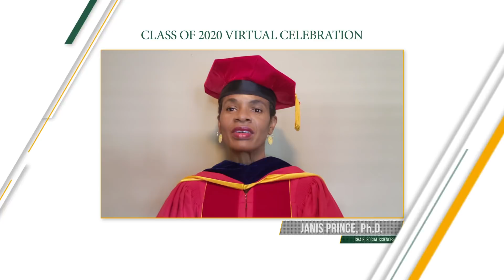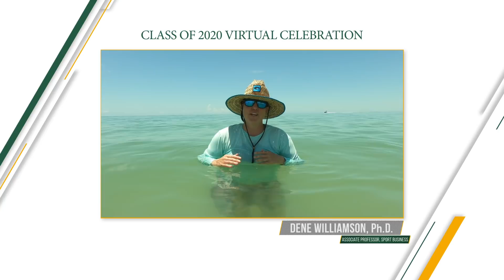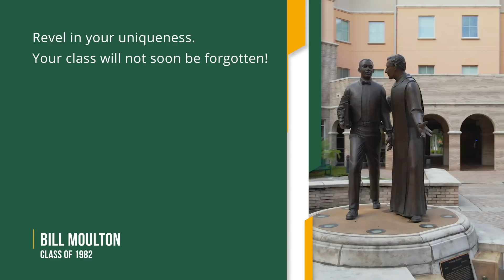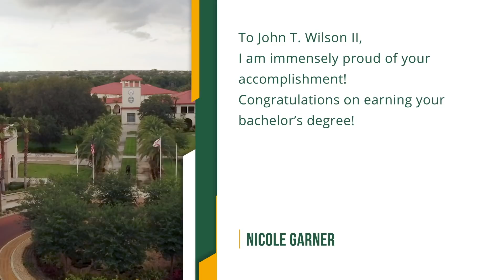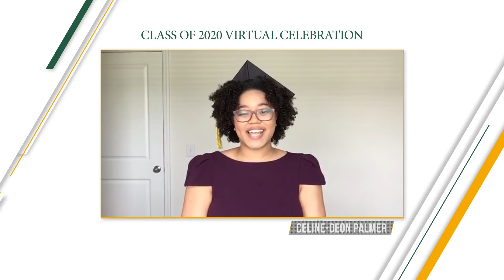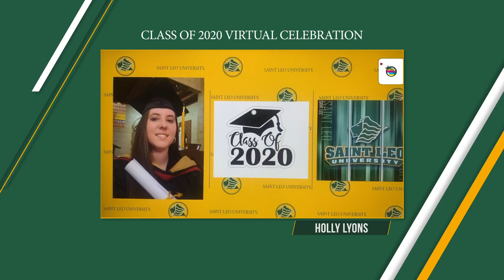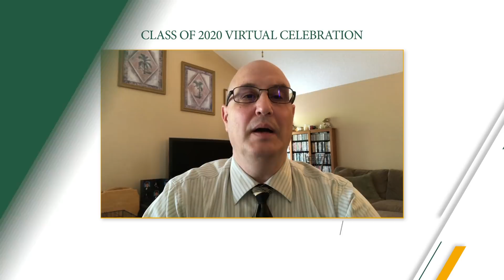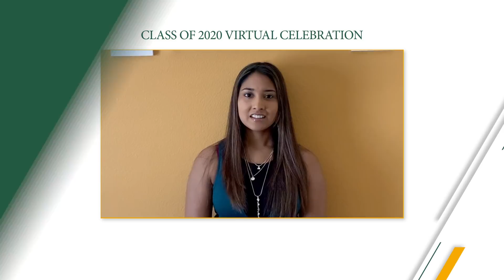Class of 2020 Virtual Celebration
Watch the full series of inspiring messages recorded for the Class of 2020 Virtual Celebration.